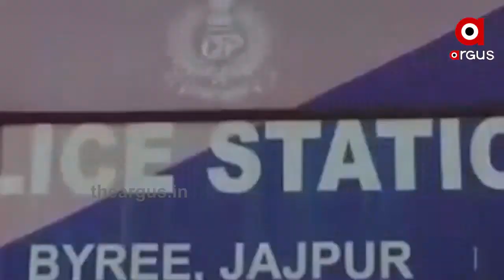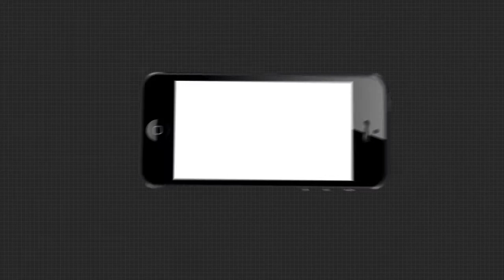ଖୋଲିଲା ଚୋରା ପଥରଚାଲାଣ ପଛର ଗୁମର...